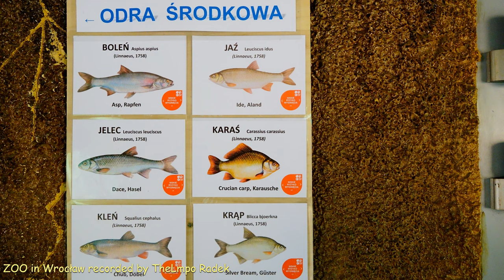ODRARIUM - ZOO in Wrocław - Ultra HD video 4K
The Oder (Czech and Polish: Odra meaning "Water") is a river in Central Europe. It rises in the Czech Republic and flows (generally north- and northwest-ward) through western Poland, later forming 187 kilometres (116 mi) of the border between Poland and Germany, part of the Oder–Neisse line. The river ultimately flows into the Szczecin Lagoon north of Szczecin and then into three branches (the Dziwna, Świna and Peene) that empty into the Gulf of Pomerania of the Baltic Sea.
Odra (czes. i dł. Odra, niem. Oder, gł. Wodra, łac. starożytna Viadu, Suevus, łac. średniowieczna Oddera (w Dagome iudex), Odera, łac. renesansowa Viadrus (od 1543)) – rzeka w Europie Środkowej, w zlewisku Morza Bałtyckiego, na terenie Czech, Polski i Niemiec. Pod względem całkowitej długości jest drugą (po Wiśle) rzeką Polski. Biorąc pod uwagę tylko jej część w granicach Polski, jest trzecią rzeką pod względem długości (po jej dopływie Warcie).
Rzeka ma długość 854,3 km[1], z czego 742 km w Polsce. Powierzchnia dorzecza Odry obejmuje obszar 118 861 km² z tego 106 056 km² w Polsce. Wypływa na wschodzie Czech, w Górach Odrzańskich w Sudetach Wschodnich, na wysokości 634 m n.p.m.[4]; uchodzi do Roztoki Odrzańskiej, będącej zatoką Zalewu Szczecińskiego, w północno-zachodniej części Polski, przy północnej granicy miasta Police.
Największymi miastami nad Odrą są: Wrocław, Szczecin i Opole w Polsce oraz Ostrawa w Czechach.